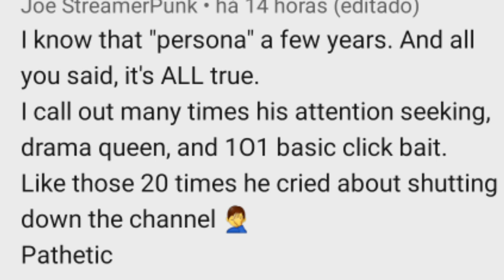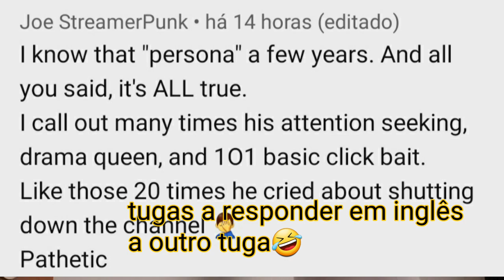a rir na cara deles ,poneystation tema oficial dos poneys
para todos vocês que não aguentam e que querem mandar o Segacenas abaixo fiquem a saber que rio me nas vossas caras.
bye bye loosers🤣🤣🤣
poneystation o tema ideal para eles.
ps:vão lá chorar agora para o YouTube suas meninas choronas